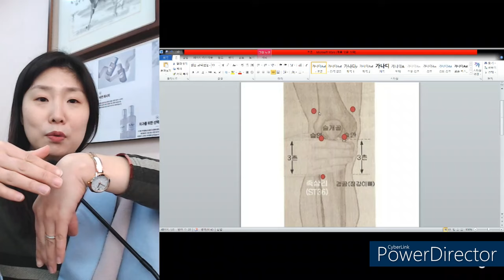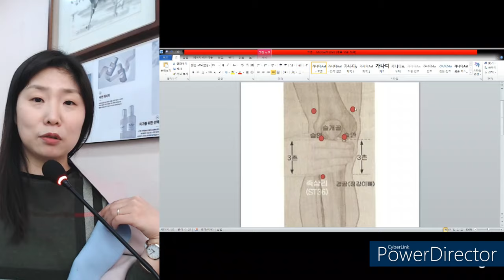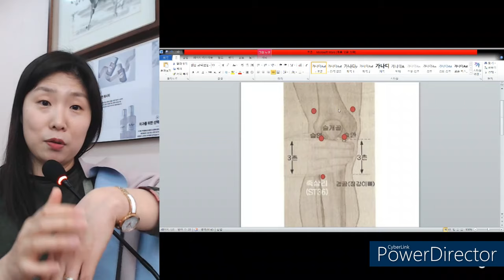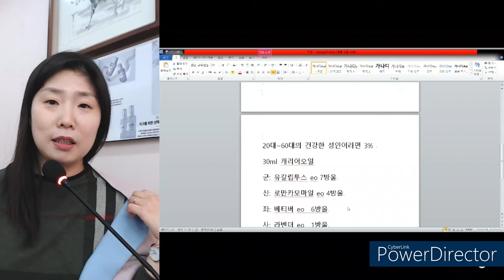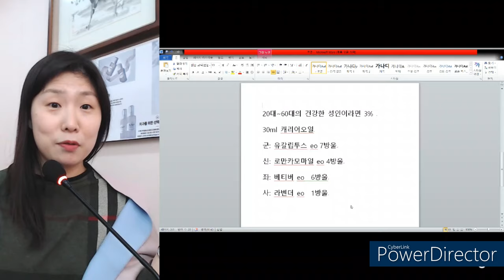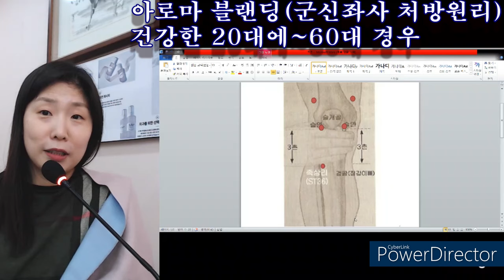무릎관절에 좋은 혈자리 그리고 아로마레시피1 / How to acupress for your knee by yourself with an aroma blend.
무릅관절에 좋은 혈자리 위치, 아로마오일레시피 설명
혼자서 할 수 있는 유용한 건강관리입니다.

새해 복많이 받으세요.^^  문의는 댓글로 남겨주세요.